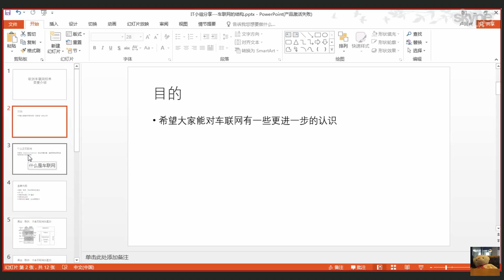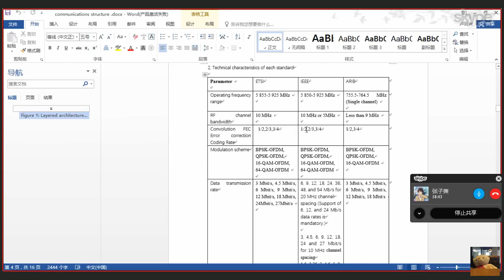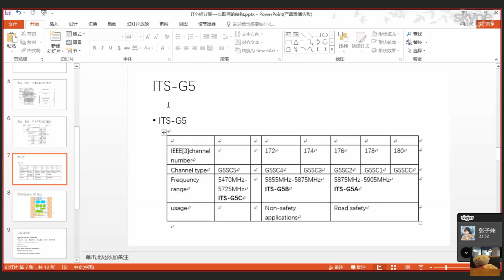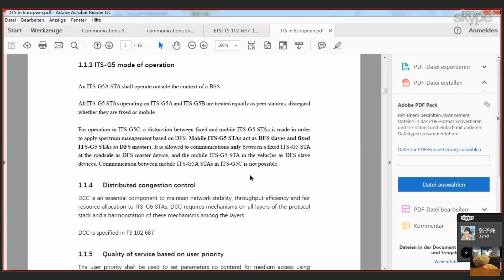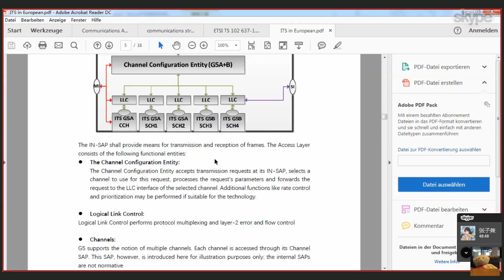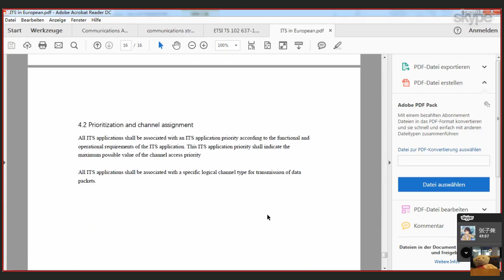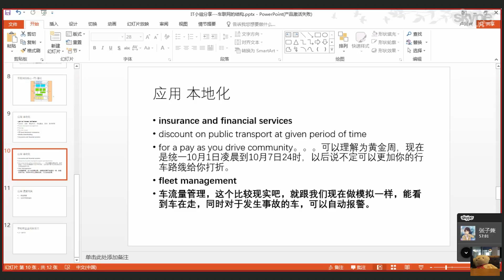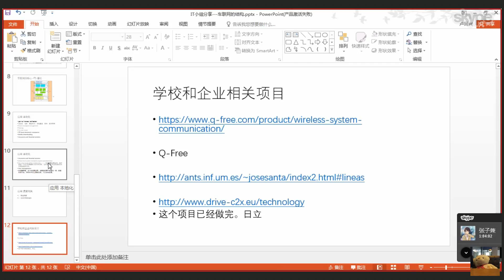IT0002车联网ITS G5协议概览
西电德国校友会Informatk兴趣小组分享会第二弹，IT0002车联网ITS G5协议概览，分享人：Leibniz Universität Hannover Informatik Master: 卢同兴